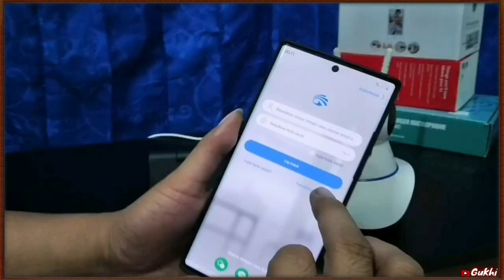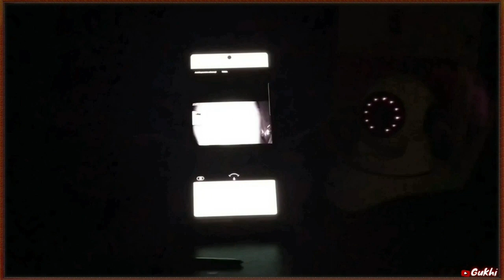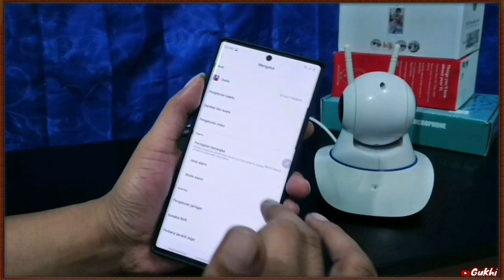Kamera CCTV SmartPhone Jarak Jauh Yang Bisa Dipantau Lewat Hp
Kamera CCTV Jarak Jauh Yang Bisa Dipantau Lewat Hp